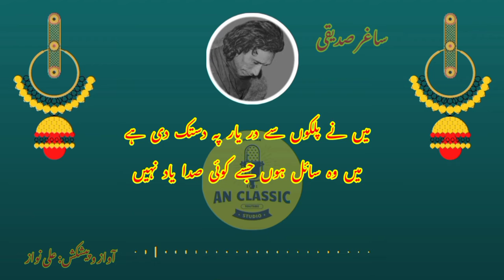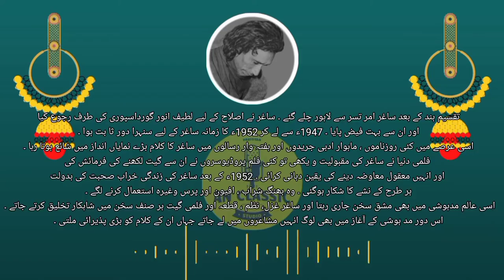Hai Dua Yaad Magar Harf e Dua Yaad Nahi (Saghar Siddiqui) Latest Ghazal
Kalam Name:       Hai dua yaad
Lyrics:                   Saghar Sadique
Composition:       AN Classic Studio
Kalam On:            AN Classic Studio
LABEL:                  AN Classic Studio
Producer(FP):      Ali Nawaz
Production:          AN Classic Studio

NOTICE:

All copyrights of the audio is reserved by AN Classic Studio. Hence, it's not permissible to Copying, Re-Upload, Re-Recording or Broadcasting without our permission. & Its strictly PROHIBITED (Otherwise It will Result in Strike/Disable your Channel) However, you may share this production in our platform or Social Media Platform.

Support Us:

We are constantly working hard on making the "AN Classic Studio Videos" better and more entertaining for you. We need your constant support to get going. We would love to hear from you.

The materials, art works and paintings on this Channel are reproduced for entertainment, enjoyment, information purpose, promotion of artist and their art works only. If you believe that any material found on my Channel has been used in a any such manner which constitutes infringement of your copyrighted work, We will remove it as soon as possible after you notify me. Wherever possible we have tried my level best to include a description and promote the artist and direct the traffic to the original source from where the pictures are taken.

Hai Dua Yaad Magar
Harf e Dua Yaad Nahi
Saghar Siddiqui
Latest Ghazal
urdu ghazal
apne malik ka main naam lekar urdu ghazal
urdu poem
poem urdu
urdu poetry
2022 ghazal
dukhi shayari
hindi shayar
,shayari hindi
galib ki shayari in hindi
shayari hindi mein
hindi mein shayari
kali akhiyan mein shayari hindi mein